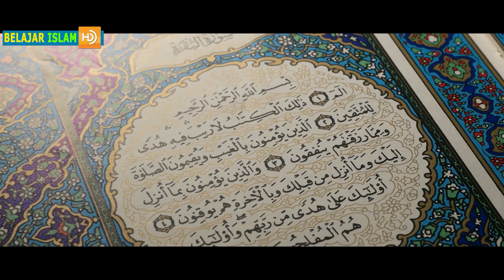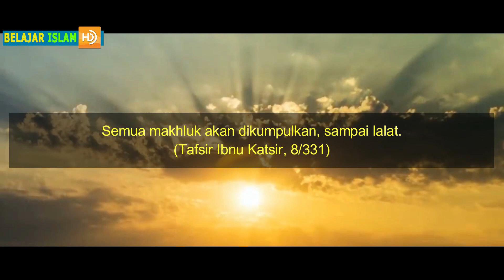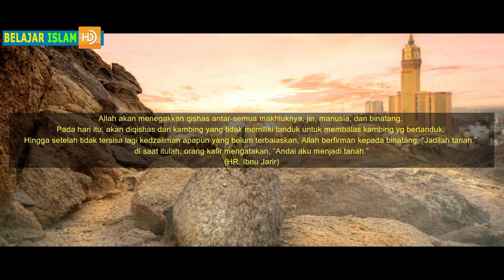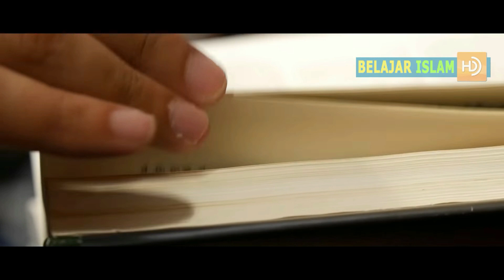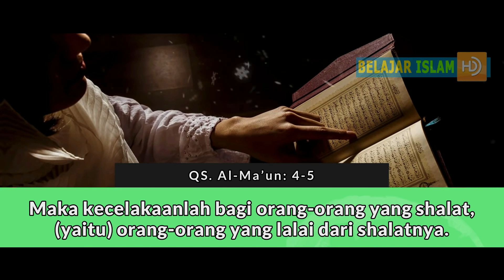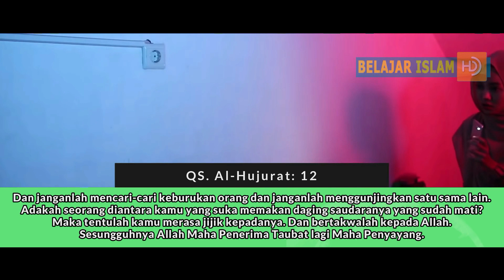Kemana Ruh Binatang Setelah Mati.? Masuk Surga atau Neraka?